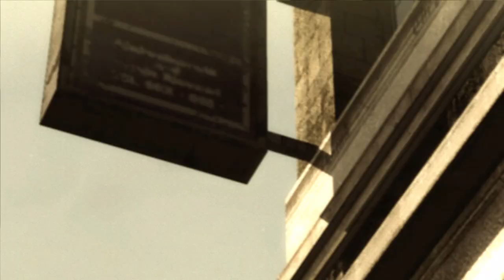Metal Gear Rising Revengeance | Story | Ep - R-00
The events of Metal Gear Rising are set in the year 2018, four years after the events of Guns of the Patriots. The Patriots, a powerful shadow organization running the world's war economy, have been destroyed and Private Military Companies (PMC) have splintered into numerous factions. With the elimination of the Patriot-controlled nanomachine technology used to regulate soldiers' abilities, PMCs turn to advanced cyborg technology, creating durable superhuman soldiers. The player controls Raiden, a former child soldier turned into a cyborg that now works for the PMC Maverick Security Consulting, Inc. Raiden is supported by his Maverick colleagues, Russian pointman Boris Popov, military advisor Kevin Washington, computer specialist Courtney Collins, and cybernetics expert Wilhelm "Doktor" Voight.

GPU: GeForce GTX 1650
CPU: Intel(R) Core(TM) i5-9300H CPU @ 2.40GHz
Memory: 16 GB RAM (15.86 GB RAM usable)
Current resolution: 1920 x 1080, 120Hz
Operating system: Windows 10